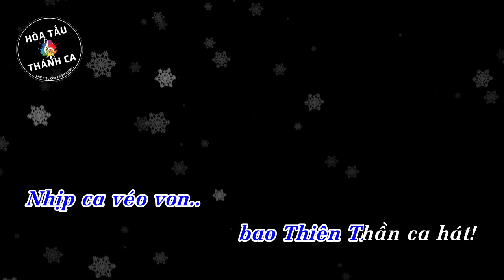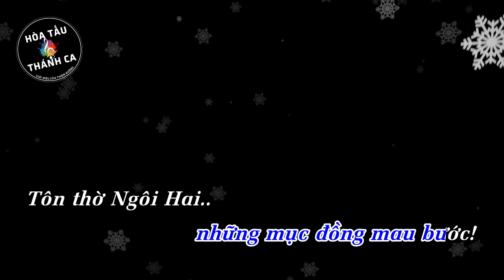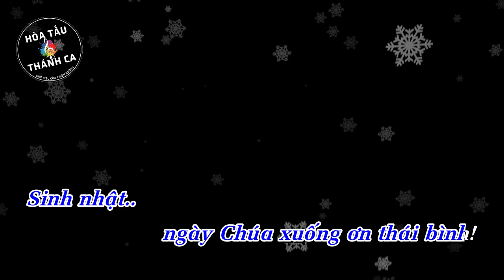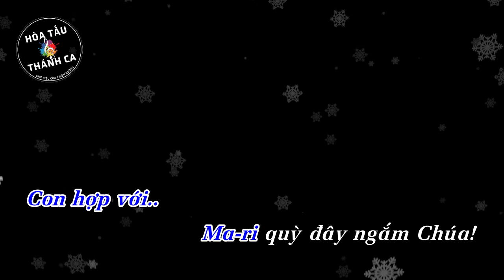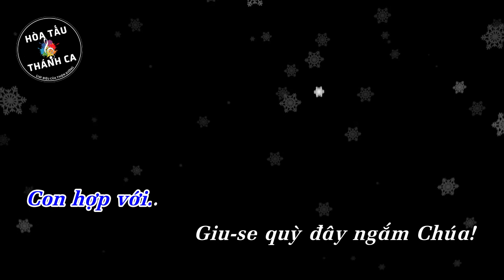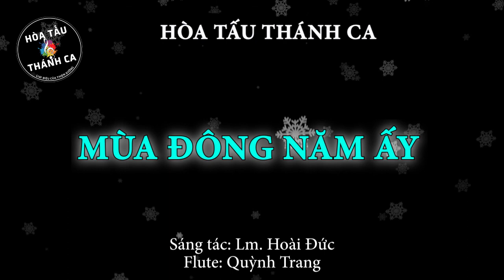MÙA ĐÔNG NĂM ẤY | Hòa tấu Flute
Hòa tấu: MÙA ĐÔNG NĂM ẤY | Flute

- Sáng tác: Lm. Hoài Đức
- Flute: Quỳnh Trang
1. Mùa đông năm ấy sao sáng soi cuối trời.
Mùa đông năm ấy Con Chúa sinh xuống đời.
Nhịp ca véo von bao Thiên Thần ca hát.
Tôn thờ Ngôi Hai giáng sinh trần ai.
Con hợp với Thiên Thần hòa vang câu hát.
Mừng sinh nhật Chúa vinh quang,
mừng sinh nhật Ðấng yêu thương.
Sinh nhật từ ái sáng như công bình.

2. Mùa đông năm ấy vui tiếng ca nhịp nhàng.
Mùa đông năm ấy theo ánh sao huy hoàng.
Tìm hang Bê-lem những mục đồng mau bước.
Con hợp với mục đồng cùng thờ lạy Chúa.
Mừng sinh nhật Ðấng Cứu Tinh.
Mừng sinh nhật Ðấng uy linh.
Sinh nhật, ngày Chúa xuống ơn thái bình.

3. Mùa đông năm ấy quên lắng lo ưu phiền.
Mẹ Ma-ri-a âu yếm cung kính nhìn.
Nhìn con mới sinh dâng tấm lòng kính mến.
Con hợp với Ma-ri quỳ đây ngắm Chúa.
Con hợp với Giu-se quỳ đây ngắm Chúa.
Mừng sinh nhật Chúa Ngôi Hai.
Mừng sinh nhật Ðấng Thiên Sai.
Sinh nhật một lễ đáng ghi muôn đời.